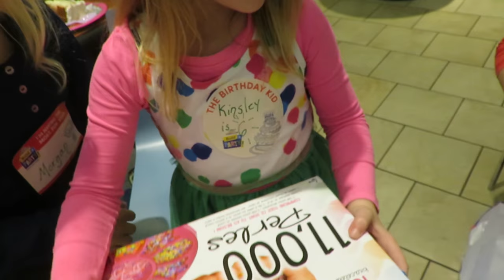KINZ BUILD-A-BEAR BIRTHDAY PARTY! │1•22•17 DAILY VLOG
Would you like a FREE Calendar Card from us?
Send us your address & one will be on its way to you. :)